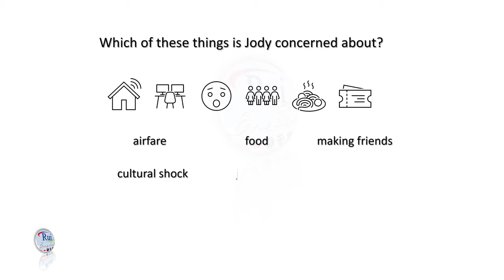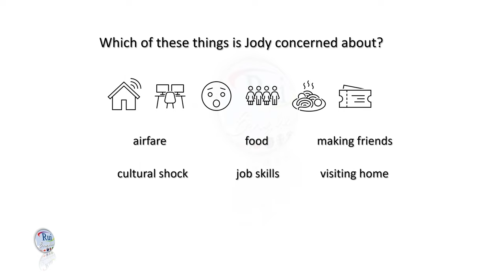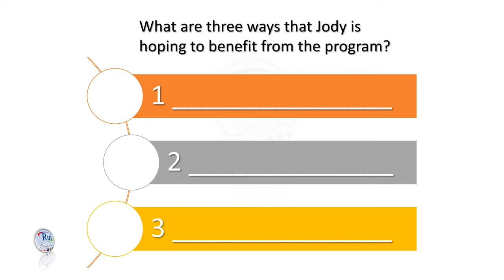Aula de inglês: LISTENING : Houses for all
🔘RuiEnglish Lec: LISTENING : Houses for all
                                  Judy speaks to Mr. Turner

You are going to listen to Jody speak to Mr. Turner about volunteering in a program called Houses for All. What kind of program do you think it is?